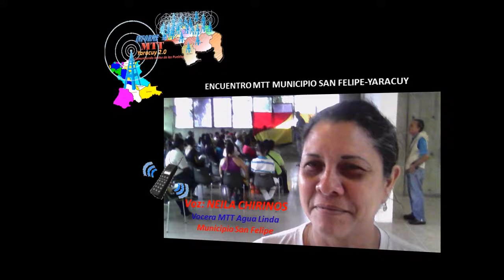Encuentro Mesas Tecnicas San Felipe Yaracuy Mensaje de NEILA CHIRINOS